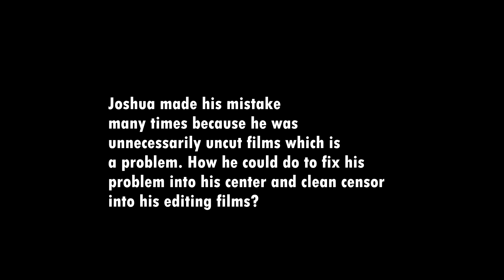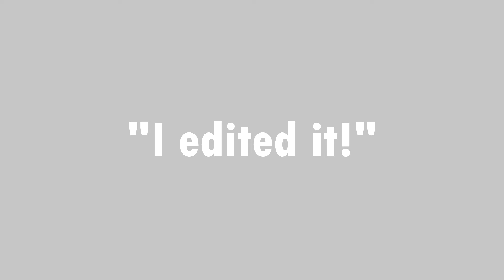Censor and Center